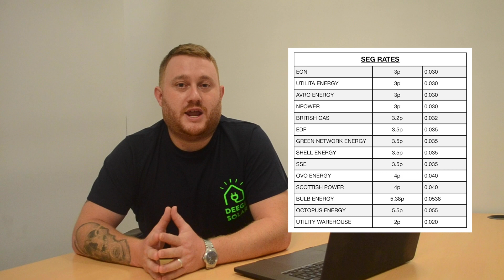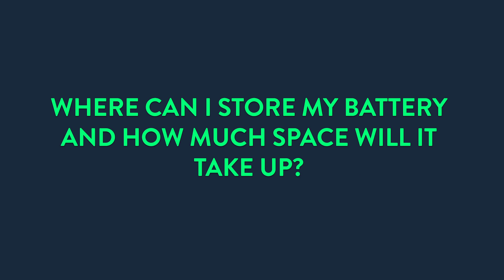Answering the most common Solar Panels & Battery Storage Questions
Hello Youtube, We are Deege Solar, specialists in Solar Panels, Battery Storage, EV Chargers and Solar PV System Maintenance and Protection. We install Solar Systems across the entire UK and have direct links to Epvs, Hies, Mcs and Napit.

This is the first of many YouTube videos we hope to be posting in order to make understanding Solar Panels easier for the consumer. Are aim is to educate the UK about Solar energy as much as possible, as the time to act to stop global warming is NOW!

In this first instalment we answered some of the most common questions we get asked about installing Solar PV Systems here in the UK.
If you live in the UK and would like to get a free QUOTE or survey please fill out the contact form
VIDEO CONTENTS

0:00 - Intro & Meeting The Team
0:24 - Are there any government grants covering solar installation?
1:05 - Can I Still use my solar panels in the winter?
2:49 - How will I know what size battery I need?
4:11 - Where can I store my battery and how much space will it take up?
5:13 - What are the main issues that arise after Solar install?
7:22 - How do I choose an installer?
8:16 - Why are Deege Solar prices more affordable?